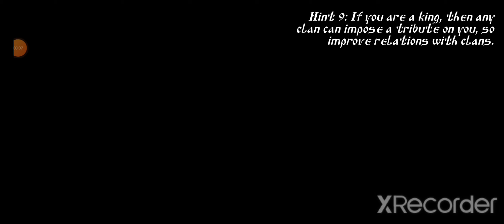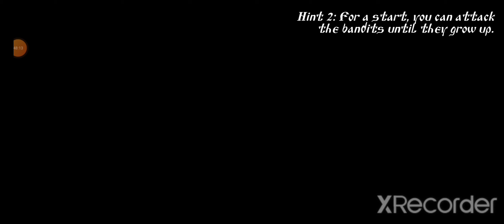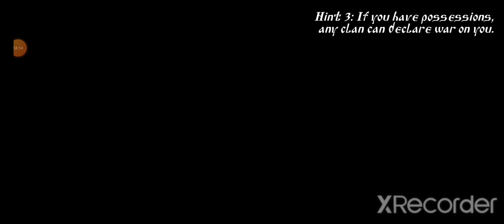Steel and Flesh 2 Gameplay EP 20: The Attack on the Middle Kingdom Part 3